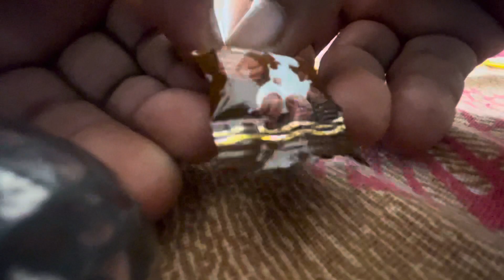Nyra coffee cream candy opening